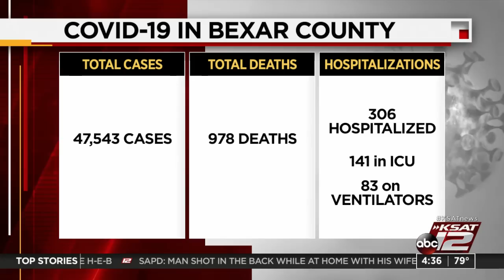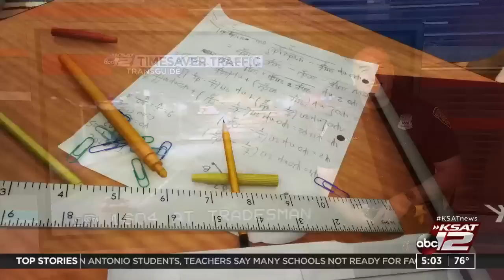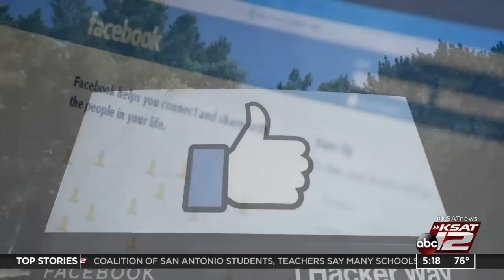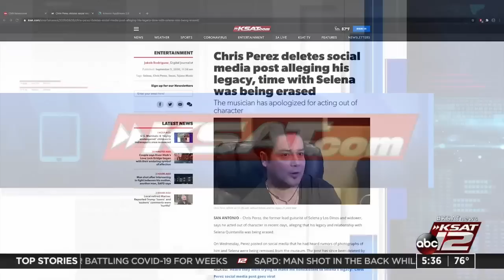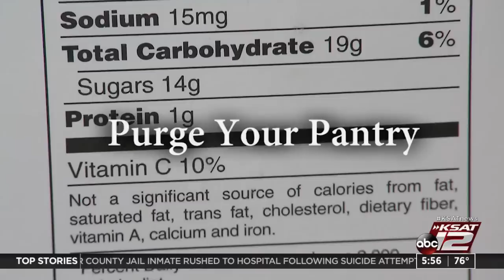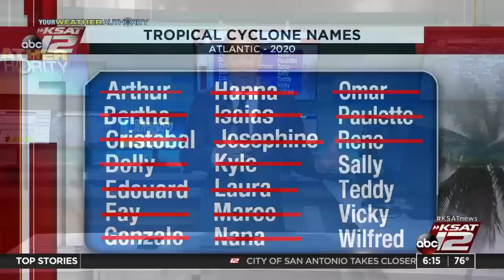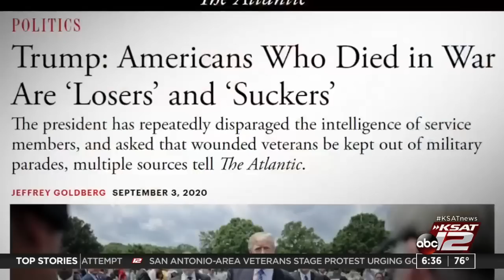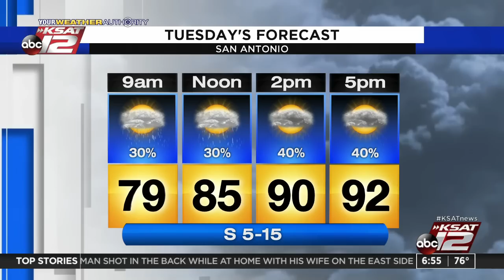Good Morning San Antonio : Sep 08, 2020